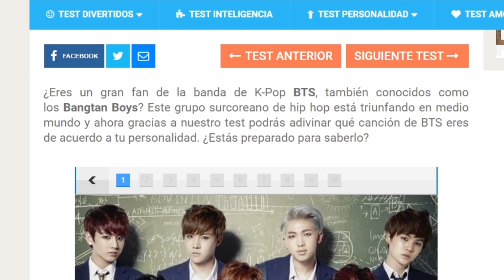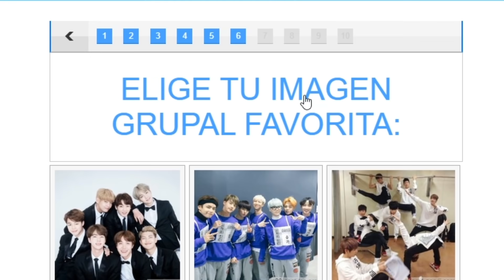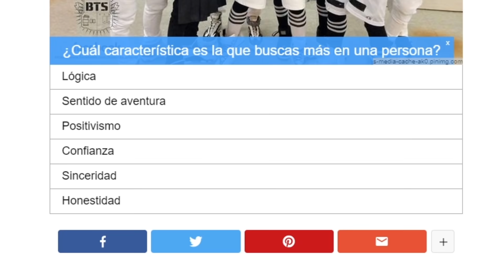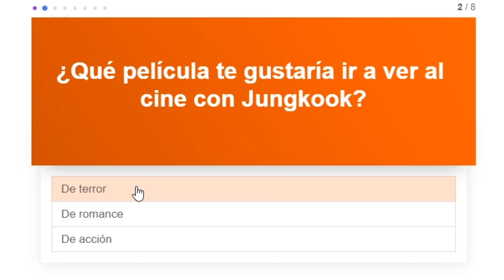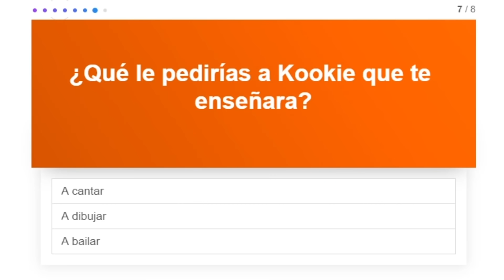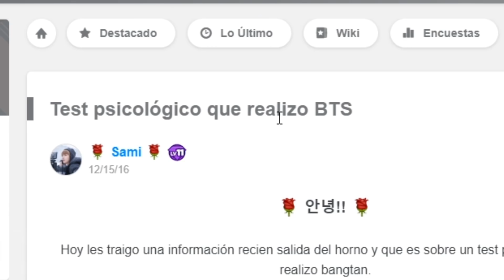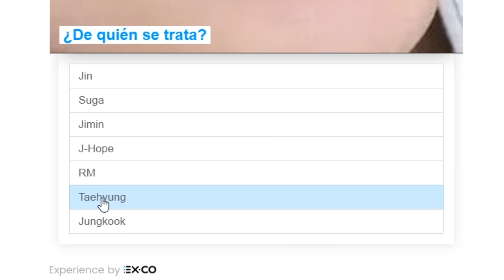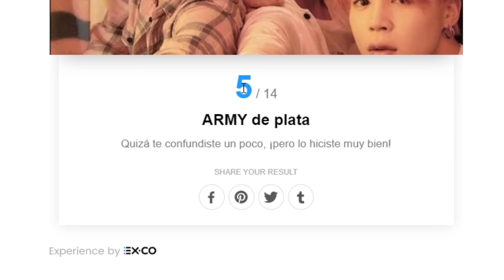LOS PEORES TEST DE BTS 😓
No todos los test de BTS son buenos test, algunos te dan un poco de cosita...